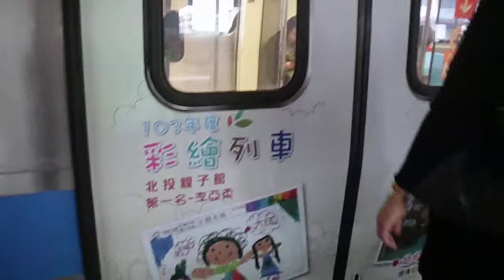台北捷運C301型[北投親子館]彩繪車進站(明德)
台北捷運淡水線C301型(019/020)[北投親子館]彩繪車進站(明德),攝於2014年11月7日,拍捷運~